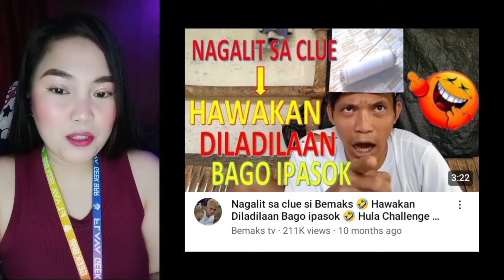Bemaks tv - Nagalit sa clue si Bemaks 🤣 Hawakan Diladilaan Bago ipasok 🤣 Hula Challenge Part 66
Bemaks tv - Nagalit sa clue si Bemaks 🤣 Hawakan Diladilaan Bago ipasok 🤣 Hula Challenge Part 66 🤣 | REACTION